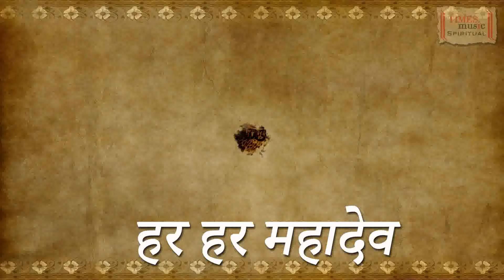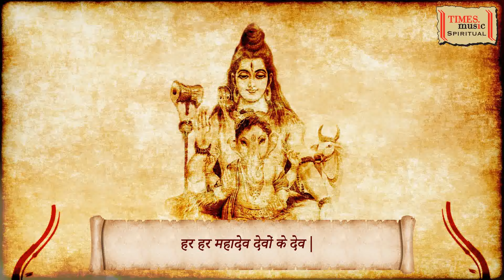HAR HAR MAHADEV |Full Video | Sadhana Sargam | Mahadev Song| Sawan Shiv Bhajan 2024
Times Music Spiritual presents 'Har Har Mahadev', Mahadev Song by Sadhana Sargam, Sawan Special Shiv Bhajan 2024.

Track - Har Har Mahadev (Shiv Bhajan)
Album - Bam Bhole
Singer - Sadhana Sargam